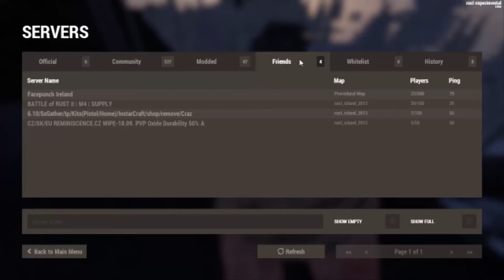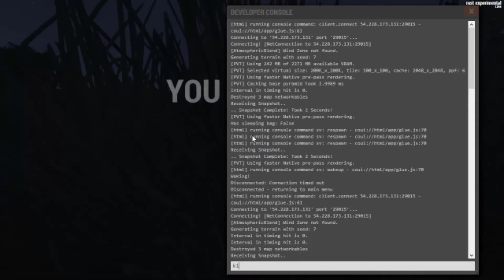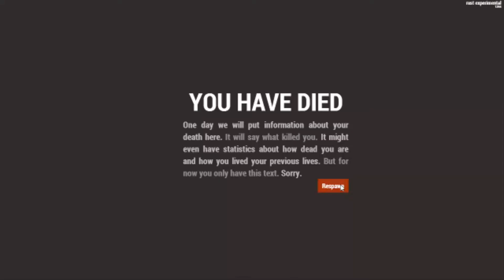[SK/CZ]Multiplayerové zážitky z Rustu (S4E5)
Ahoj, vítam vás pri štvrtej serii multiplayerovích zážitkov z hry RUST. Doomish a s ním aj Jawdus sa vracia po dlhej prestávke.
Na straž!
Server Rustu: Absolutne neznámy server.